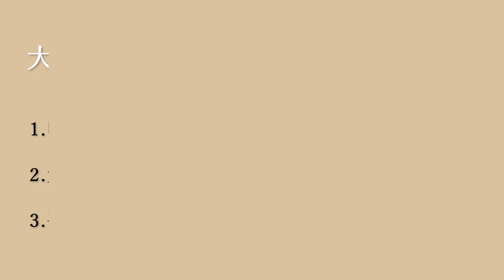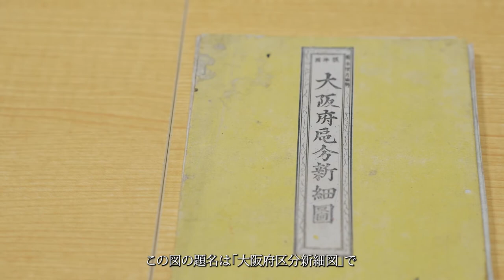本渡章の「古地図でたどる大阪の歴史」～「区」150年の歩み第1回 大坂三郷プラスワン。4つの区の誕生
「150年の大阪の区の歩み」というテーマを考えています。
近年話題になりながらも、その成り立ちを語られる機会が少なかった大阪の「区」、大阪24区の足跡、歴史というものを一般の読者向けに書いた初めての本です。
その内容を動画でさらにわかりやすく、コンパクトにまとめてご紹介します。